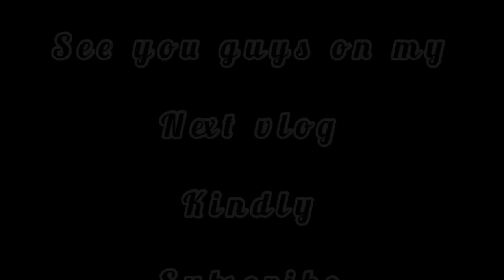Dubai vlog: FUNDAY IN DESERT SAFARI!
Hey fam it was my first time in desert safari, this place is one of the most interesting place to visits when you're in Dubai. Kindly enjoy the vlog.

If you like to travel to Dubai, how can you forget the great adventure, Dubai Desert Safari? Yes, the Dubai Desert Safari is a fantastic and unforgettable experience. If you enjoy thrills and adventure, the Dubai Red Dunes have a lot of fun and entertainment for you. Where you can take a detailed look at Arab civilization. A live show with Arabic coffee is offered to entertain you. Leave the hustle and bustle of the city behind and relax in Dubai’s peaceful desert.

dubai desert safaridesert safari dubai packagedesert safari dubai quad bikedesert safari dubai belly dancethings to do in dubai4x4 desert safari dubaidesert safari with bbq dinnerdesert safari in dubai

Dubai desert safari tourdubai vlogdubai desert safari tourdesert safari dubai bbq dinnerdune bashingbest desert safari dubaidubai desert safari